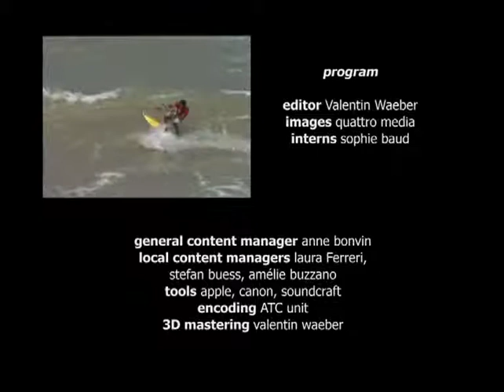Kitesurf World Cup 2006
Kitesurfing World Cup
2006 - Paraíba, Brazil

This Freeride Session is an amazing compilation where the elite of kitesurfing show their best tricks from one of the biggest and most prestigious international competitions, the Kitesurfing World Cup held in Paraíba, Brazil in 2006.